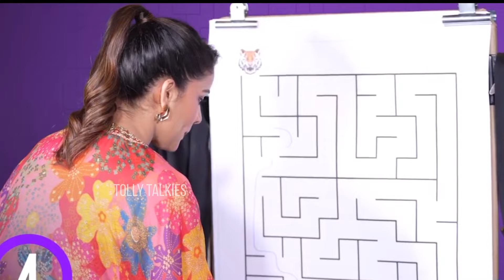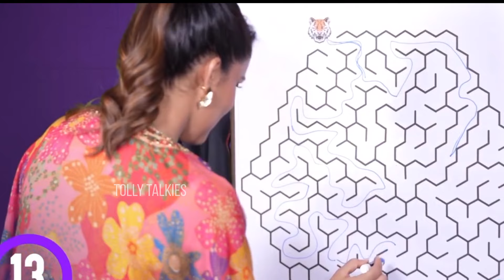Lavanya Tripati Playing Game | Puli Meka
Watch Here

 Stay Updated! 🔔